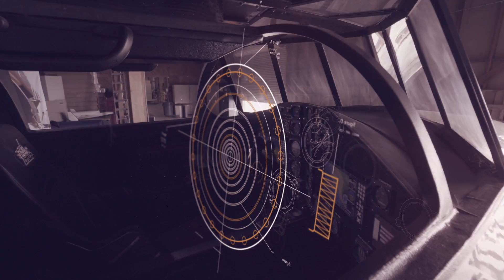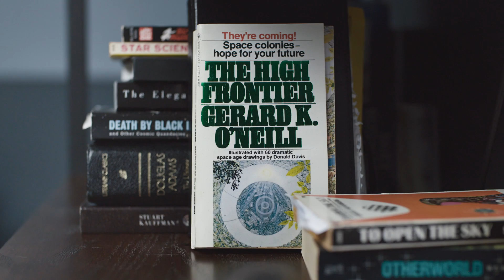How Would You Envision a Space Colony? | Short Film Showcase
Twenty years from now, humans will live and work in space in record numbers—so says Rick Tumlinson, a two-decade veteran of the private space industry. As companies work feverishly to develop the technology needed for this galactic future, Tumlinson is bringing together the people who will use it.

His annual New Worlds gathering is a place for space lovers of all ages to brainstorm, fantasize, and—perhaps most importantly—prepare for life off of Earth. Production company Freethink documents a New Worlds Convention in this episode from the series The New Space Race.